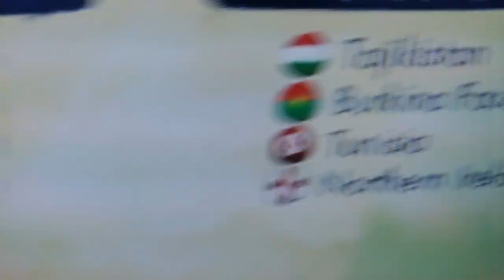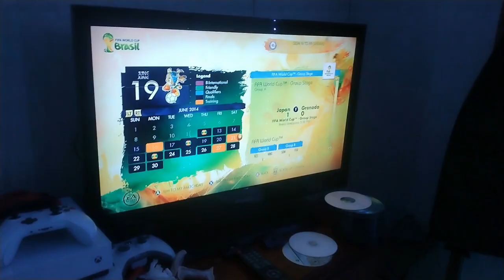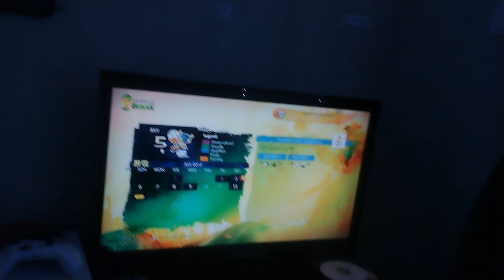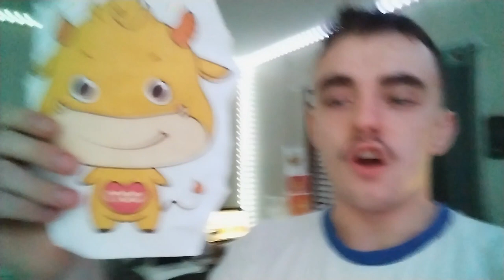MENTOR WORLD CUP NEW YEAR'S 2022! (FINAL WINNER OF 2021)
5, 4, 3, 2, 1, Happy New Year? Not yet! But we have a Mentor World Cup New Year's special coming up with MooMooDa and me, Patrick.

Shoutout to @Toboloco and @BradleyBrowneProductions